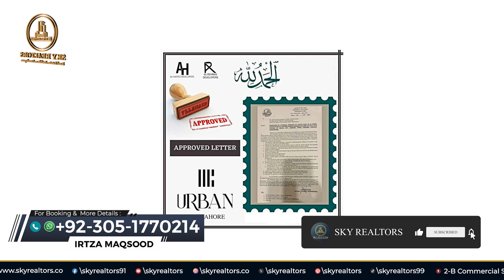Urban City Lahore | Latest Market & Development Update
*Project Overview*
1 kanal golf course ⛳  plots available
Booking - 13 lacs /=
Installment - 50000 /=
Limited inventory authorized sales partner

3 Marla Residential Plots
Booking - 225000/=
Installment - 8500/=

5 Marla Residential Plots
Booking - 350000/=
Installment - 13500/=

10 Marla Residential Plots
Booking - 700000/=
Installment - 27500/=
• A Project Of Al Hafeez Developers and AL Rehman Developers
• 3.5 Years Easy Payment Plan
Location
Key Features
. Forest trail
. Zoo and animal safari
. Theme park such as universal studio
. Hotels
. Cycling and trecking

Over Top Trending Projects (High Rise Projects)

Bahria Sky Lahore
Lahore Sky
Arabian 99
Bahria Prime
Pearl Eiffel
Pearl one Courtyard
The skyline Mall & Residences
( We are Dealing in Housing Projects )
Alkabir Town Phase 1
Alkabir town Phase 2
Alkabir Orchard
Urban City
Lahore Smart City
Ulfat Green City
Daaman City Jazac City
Lake City

Head Office:
Location: 2-B Commercial, Sector C, Bahria Town Lahore.
Branch Office:
51 M, Main Boulevard LDA Avenue 1, Lahore.
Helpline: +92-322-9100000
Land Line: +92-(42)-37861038